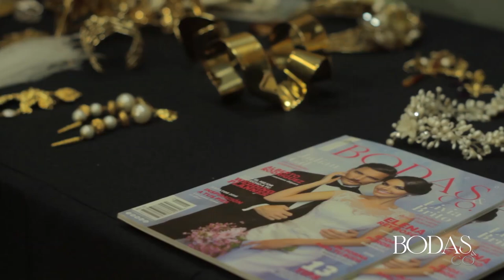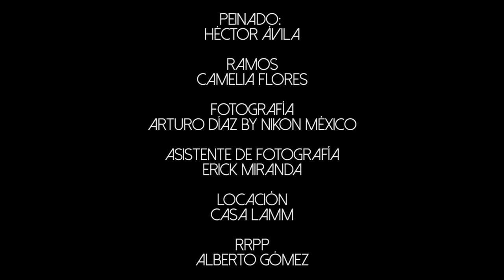Marjorie De Sousa - Revista Bodas & Co.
Increíble recordar una edición con la guapísima actriz marjoriedesousa teniendo como escenario Casa Lam